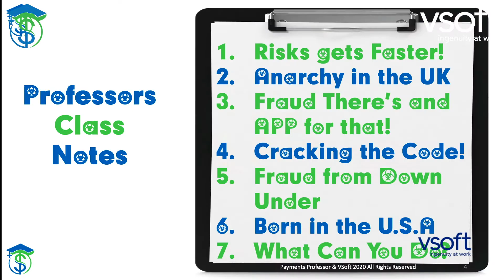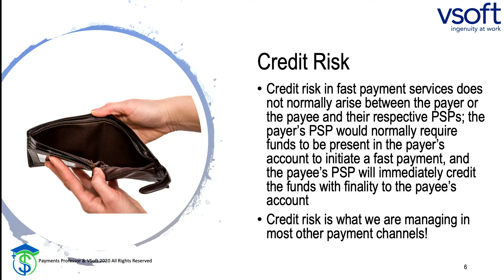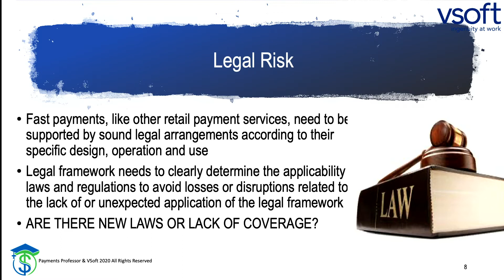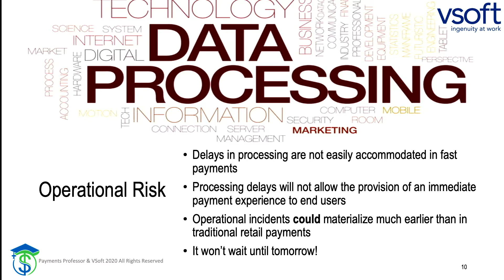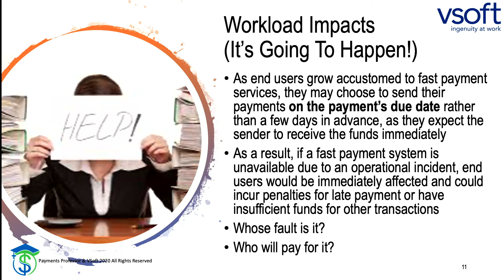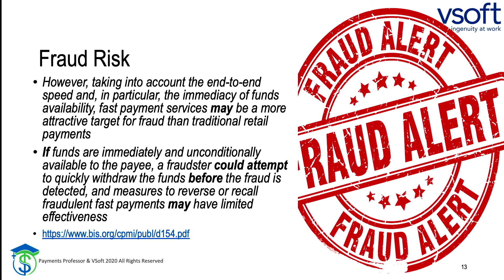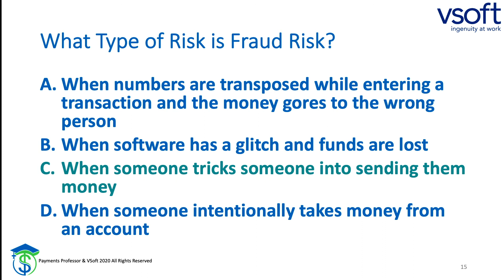What are the risks with faster payments?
Learn more from the Payments Professor about how Credit risk, systemic risk, liquidity risk, operational risks, legal risks and more when it comes to working with faster payments.